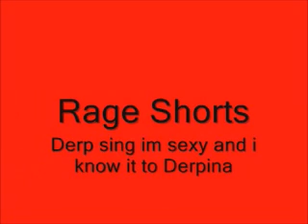Derp sing to Derpina!